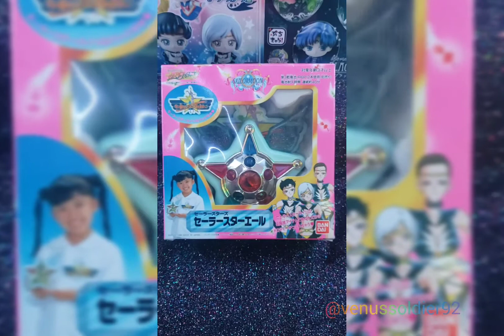1996 Sailor Star yell toy ⭐⭐⭐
this is  a video demonstration the 1996 Sailor Star yell toy. unfortunately the top blue button on my toy doesn't work anymore.